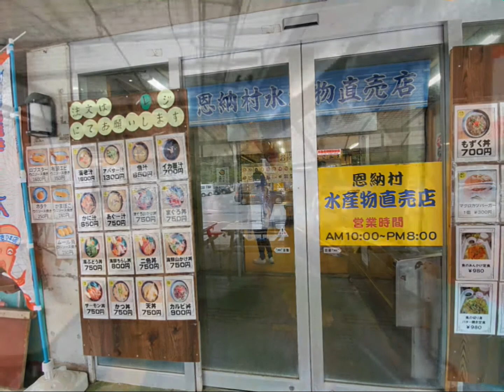沖縄・肝がなさ節3番まで(三線と歌)と2020年3月10日の沖縄画像☆20200501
2020年3月10日の沖縄画像です。